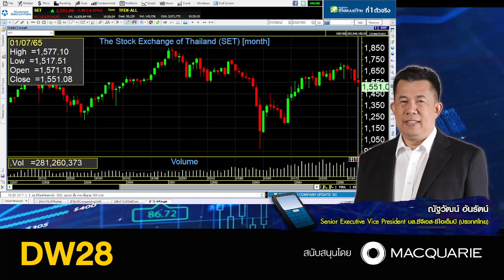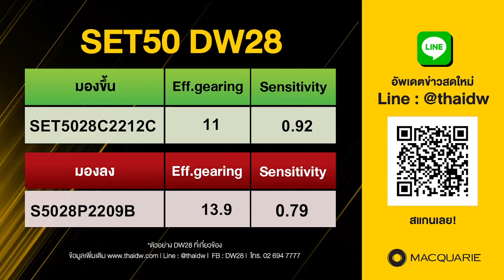25.07.2022 Stop Loss Live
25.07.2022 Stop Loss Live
คุณณัฐวัฒน์ อ้นรัตน์
Senior Executive Vice. President Retail Equities CGS-CIMB